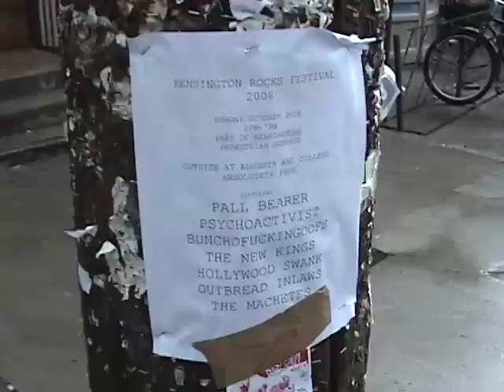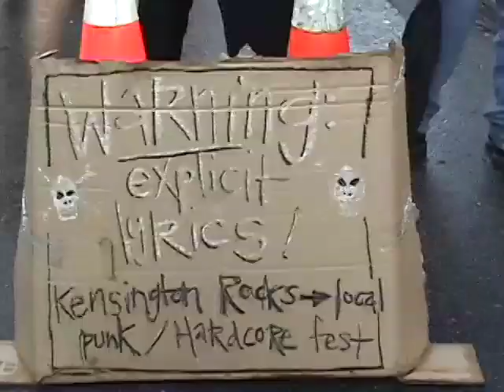BUNCHOFUCKINGOOFS at Kensington Rocks October 26 2008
Toronto Punk veterans BUNCHOFUCKINGOOFS perform at the Kensington Rocks Festival on Augusta Ave, Toronto on the last Pedestrian Sunday of 2008, October 26. Appropriately, the theme of the day was honouring ancestors in Kensington Market! A crowd of friends, fans and passerbys enjoyed an intense set with Steve Goof pacing through the crowd.
Video by Henry Martinuk, Chernozym Video.